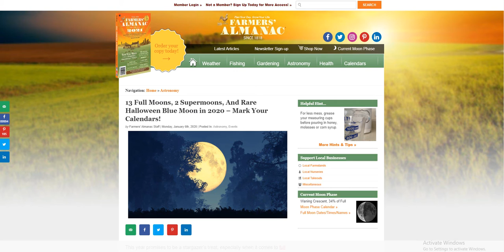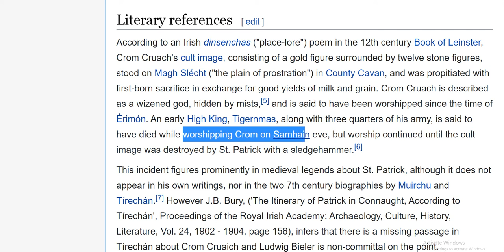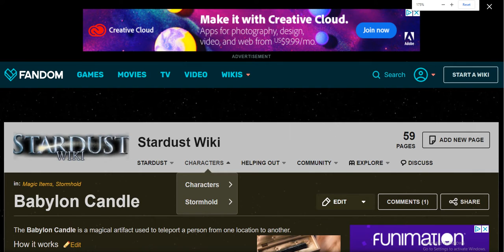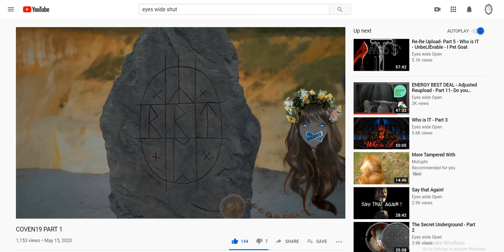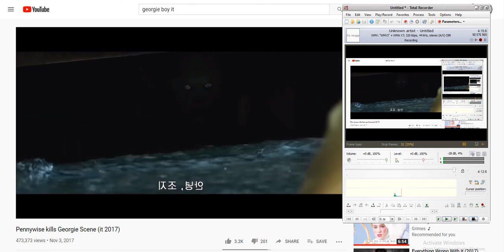All Hallows eve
Blood magick